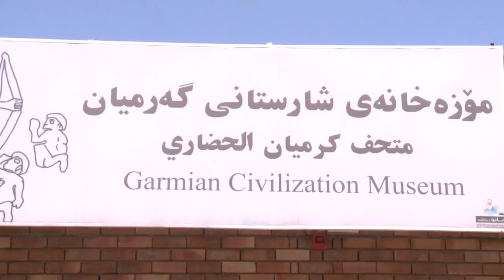ledwan muhamad shwenawar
لیدوان محه‌مه‌د شوینه‌وار له‌سه‌ر كردنه‌وه‌ی هۆلی دووه‌می مۆزه‌خانه‌ی گه‌رمیان